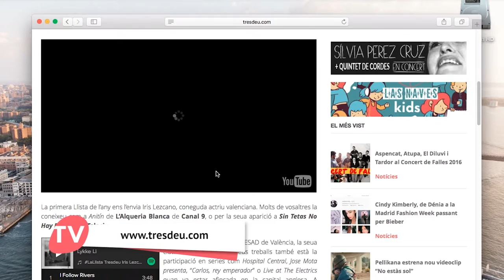Iris Lezcano - TresdeuTV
Aquesta càpsula de TresdeuTV la dediquem a l'actriu valenciana Iris Lezcano.